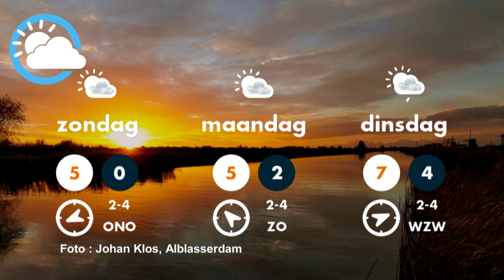Weerbericht 26-11-2020 Piets Weer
Het weerbericht van 2020